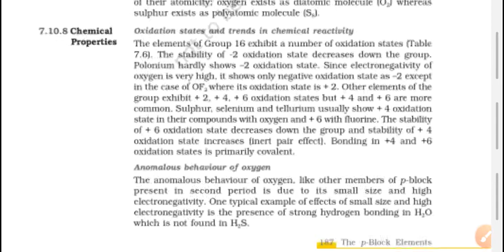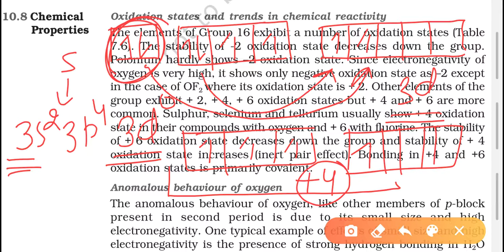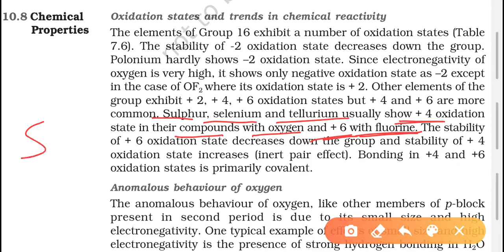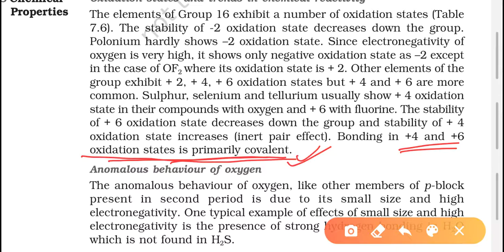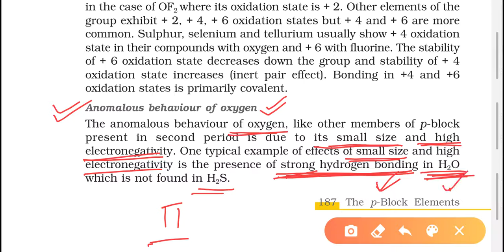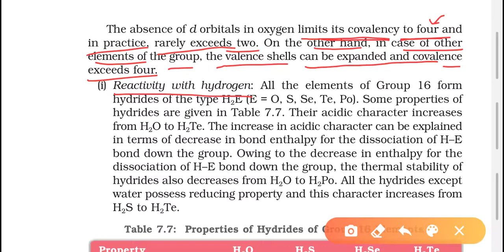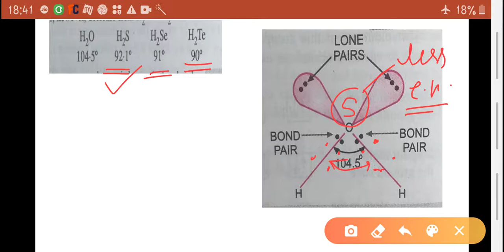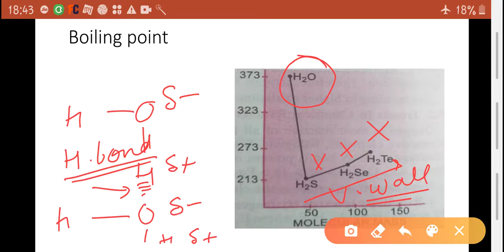Chemical properties of oxygen family